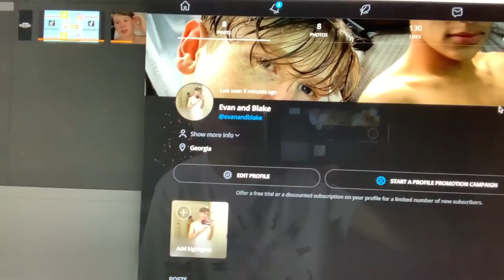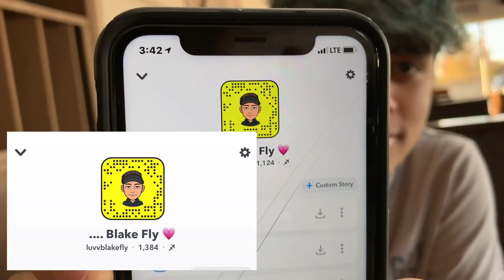THE DAY IN THE LIFE OF A GAY COUPLE! VLOG EDITION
today we attempted at a vlog once again and we failed, as usual
socials below

Follow Evan on Snapchat- itsevanwade
Follow Evan on Instagram- itsevanwade
Follow Evan on TIK TOK-
itsevanwade
Follow Evan on twitter- evanandblake                                                                                                                                                                                                                                                                                                                                                                                                                         Follow Blake on Snapchat and/or Twitter -
luvvblakefly
Follow Blake on Instagram-
Itsblakefly
Follow Blake on TIK TOK-
Luvvblakefly
Follow our Couple account on Instagram-
eb_7.17.18